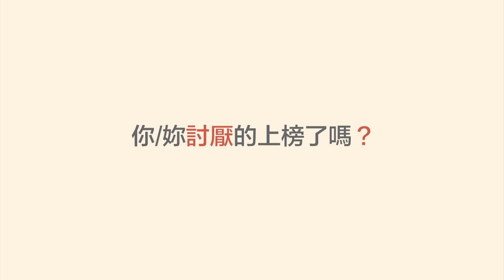WebTVAsia TOP10 - 看電影最討厭遇到的事！爆雷竟不是第一？！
演員：邱庭筠 Ting Ting、泰山Tarzan、銘銘就 MMG